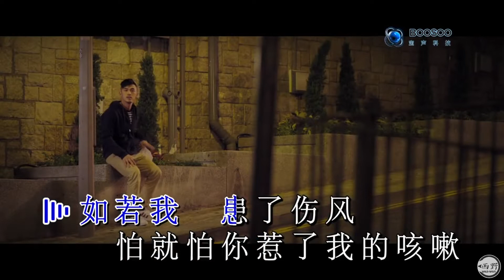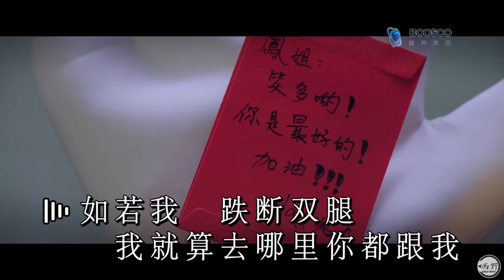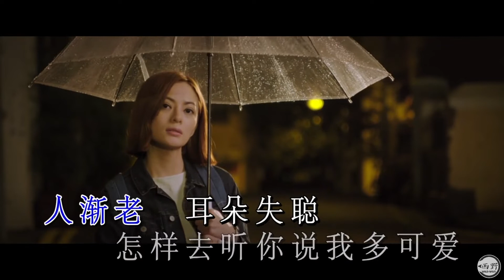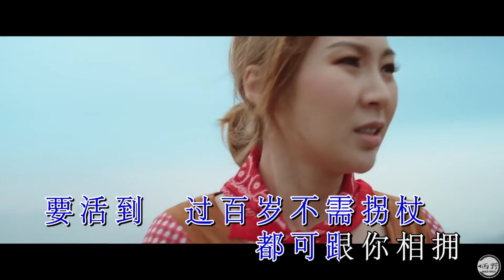純音樂 張衛健—《身體健康》(粵) Wild West KTV 伴唱 Karaoke 伴奏 西野